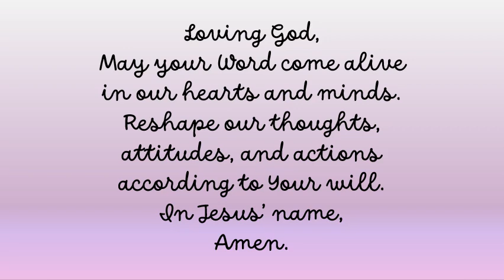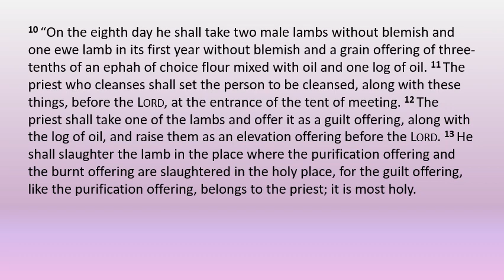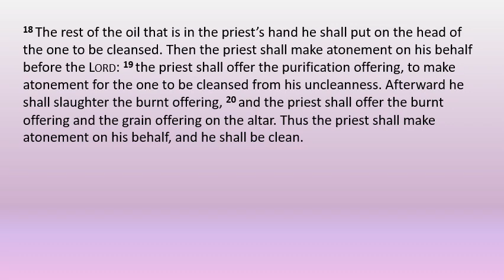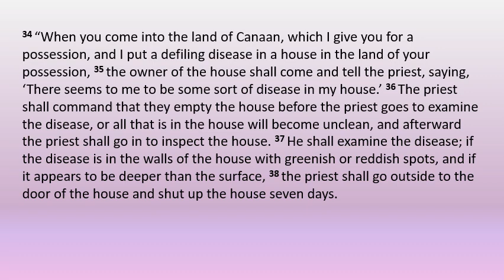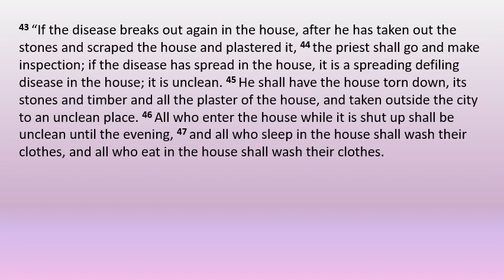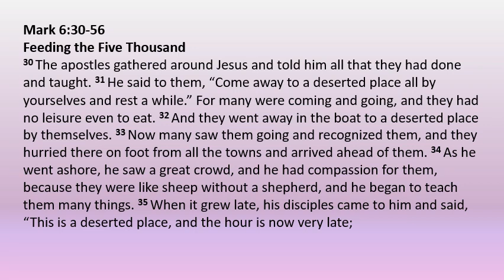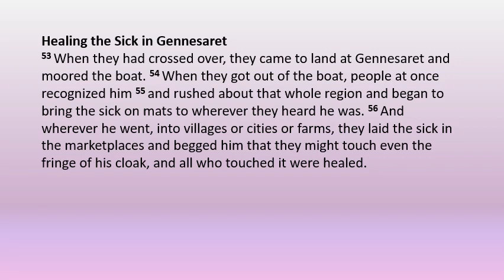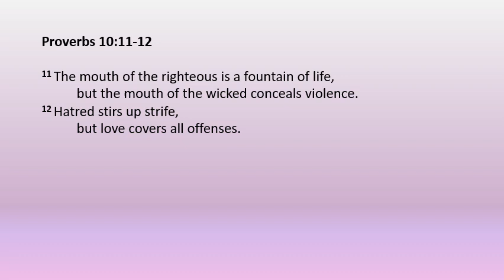Together - with Pastor Jane: Daily Bible Reading - Day 54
Today's Readings: Leviticus 14:1-57; Mark 6:30-56; Psalm 40:1-10; Proverbs 10:11-12